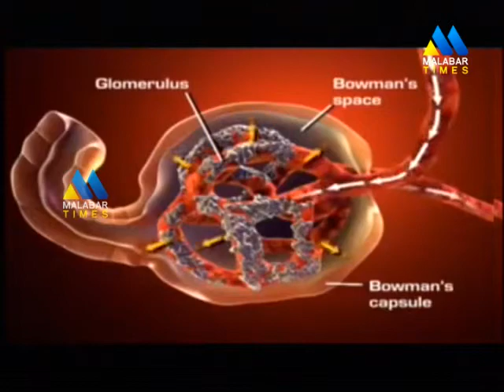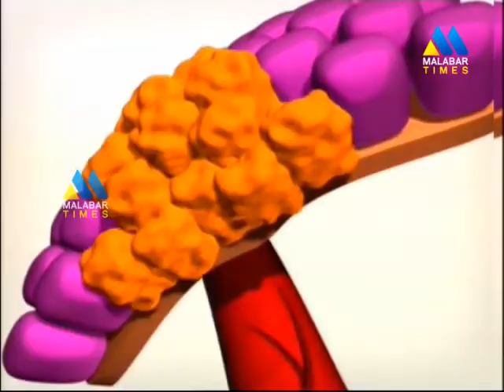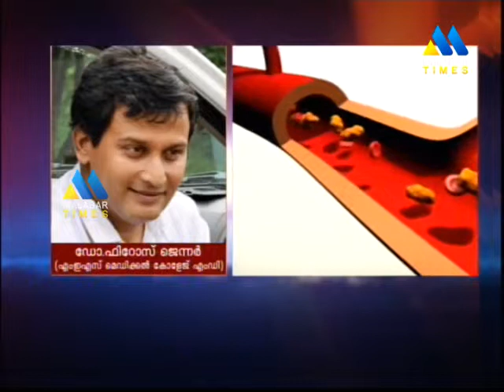മനുഷ്യന്‍ യന്ത്ര തുല്ല്യനോ? അതോ പ്രകൃതിയുടെ ക്യാന്‍സറോ? TALKWAR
ആയുരാരോഗ്യ സൗഖ്യ പ്രധാനമാണ് മനുഷ്യ ജീവിതം
ജീവിത ശൈലി രോഗങ്ങള്‍ മനുഷ്യനെ പിന്തുടരാതെ അലട്ടുന്നു
പ്രമേഹം, പ്രഷര്‍, ഹൃദയരോഗങ്ങള്‍, കൊളസ്‌ട്രോള്‍, കിഡ്‌നി രോഗങ്ങള്‍
ഒരായുസ്സില്‍ ശരീരത്തേയും മനസ്സിനേയും മഥിയ്ക്കാത്ത രോഗങ്ങളില്ല
എല്ലാ ശൈലി ദോഷങ്ങളോ അതോ പ്രകൃതിയില്‍ നിന്നകന്നതോ?
മനുഷ്യന്‍ യന്ത്ര തുല്ല്യനോ?
അതോ പ്രകൃതിയുടെ ക്യാന്‍സറോ?
മനുഷ്യന്‍ എന്ന സത്തയിലേക്ക് ഗാന്ധി ജയന്തി ദിനത്തില്‍ ടോക്ക് വാര്‍ അന്വേഷണം കടന്നു പോകുന്നു